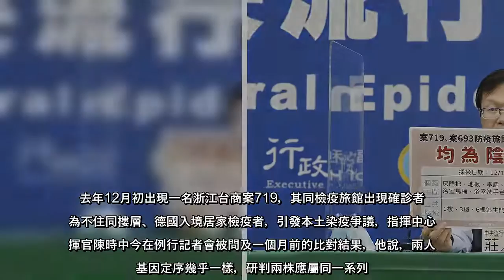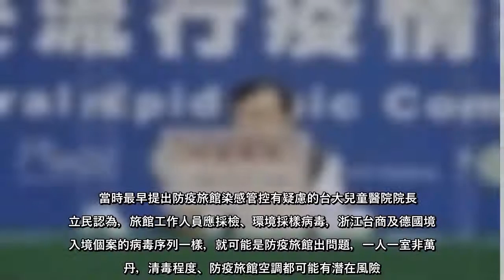去年12月初出現一名浙江台商案719，其同檢疫旅館出現確診者，為不住同樓層、德國入境居家檢疫者，引發本土染疫爭議，指揮中...